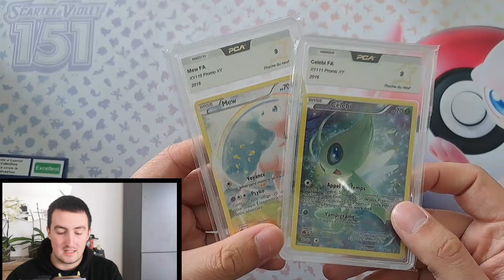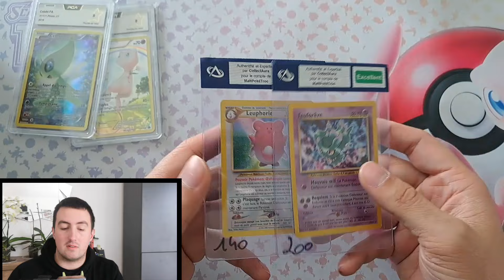Un échange Pokémon hors du commun !! Des Figurines par centaines !!!😱😱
Bonjour !!

Bienvenue sur ma chaîne :

Lien de Parrainage Whatnot inscrivez-vous pour tenter de gagner de 10€ à 200€ De bon d'achat :